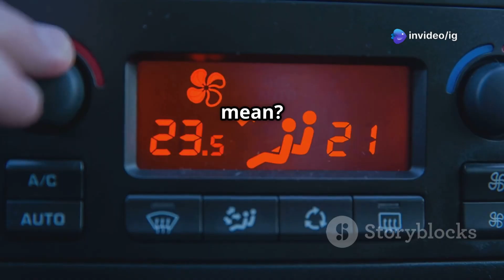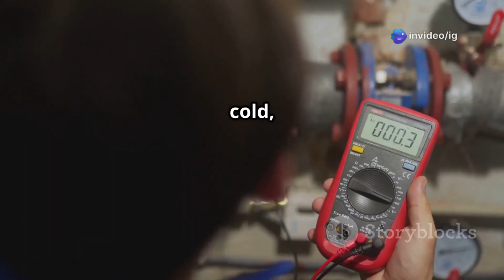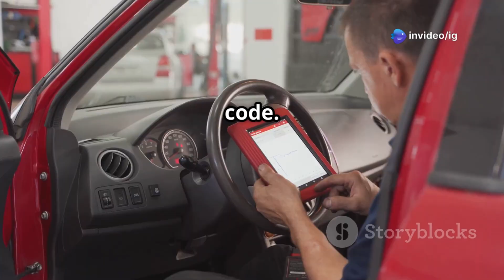P0112 | p0112 intake air temperature sensor1 circuit low | p0112 code | p0112 obd2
Hello friends welcome to the ig garage channel today I am telling you how to fix p0112 intake air temperature sensor1 circuit low so watch this video and learn how to fix it friends if you like this video then subscribe to the ig garage channel for more videos.

📺 Welcome to IG Garage!
In this video, we’ll explain OBD-II Trouble Code P0112, which stands for:
"Intake Air Temperature (IAT) Sensor 1 Circuit Low Input"

❓ What is Code P0112?
The P0112 code means the Intake Air Temperature (IAT) sensor is sending a low voltage signal to the Powertrain Control Module (PCM).

This usually indicates that the sensor is reading very cold air or there is a wiring/electrical issue.

p0112
p0112 intake air temperature sensor1 circuit low
code p0112
p0112 code
p0112 obd2
p0112 ford
p0112 honda
p0112 toyota
p0112 nissan
p0112 hyundai
p0112 chevrolet
p0112 kia
p0112 bmw
p0112 trouble code
p0112 chevy
p0112 chrysler
código dtc p0112
p0112 soluciones
"p0112
dtc p0112
p0012
erro p0112
p0112 dodge
p0112 isuzu
acura p0112
honda p0112
s2000 p0112
intake air temperature sensor
the intake air temperature sensor
intake air temperature sensor symptoms
intake air temperature sensor location
how to diagnose intake air temperature sensor p0112
liamtu intake air temperature sensor
intake air temperature sensor test
intake air temperature sensor gauge
intake air temperature sensor honda
intake air temperature sensor low circuit
intake air temperature sensor 1 circuit high
intake temperature sensor

🐢 Poor acceleration

❄️ Hard starting, especially in cold conditions

⛽ Decreased fuel efficiency

🔥 Engine running rich (more fuel than needed)

🔊 Rough idling or hesitation

🔍 Common Causes:
🧯 Faulty or dirty Intake Air Temperature sensor

🔌 Damaged, corroded, or loose wiring/connectors

⚡ Short to ground in the sensor wiring

❄️ Sensor stuck reading a low (cold) temperature

❌ Faulty PCM (rare)

🛠️ How to Fix Code P0112:
🔍 Inspect the IAT sensor and wiring for visible damage or corrosion

🧹 Clean the IAT sensor carefully using sensor-safe cleaner

🧪 Test sensor output with a multimeter (check voltage and resistance)

🔧 Repair or replace faulty wiring or connectors

🔄 Replace the IAT sensor if testing shows it’s bad

📲 Clear the code using an OBD2 scanner after completing repairs

📍 Sensor Location:
✅ The IAT Sensor is usually located:

Inside the air intake tubing

Near or inside the air filter housing

Sometimes in the intake manifold

Check your vehicle’s manual for the exact position.

💰 Estimated Repair Cost:
IAT Sensor Replacement: ₹800 – ₹2,000

Wiring Repair: ₹500 – ₹1,000

Workshop Diagnostic Fee: ₹500 – ₹1,000

✅ Final Advice:
P0112 can affect your engine's air-fuel ratio and cause poor driving performance. Solving it early will save fuel and ensure smoother acceleration and better mileage.